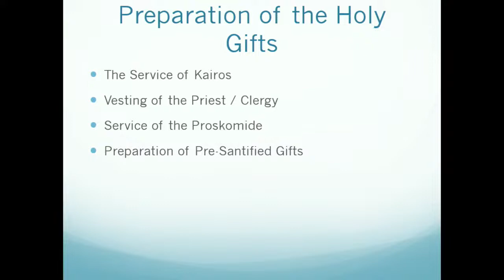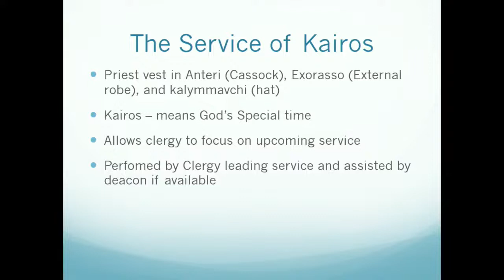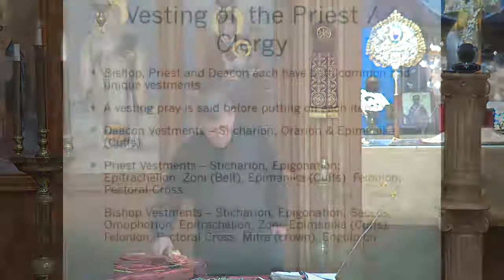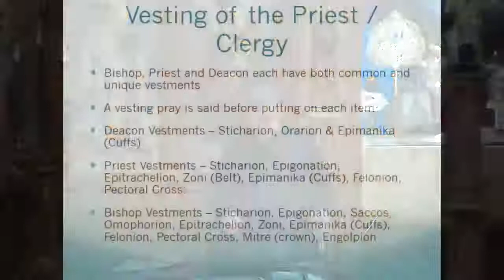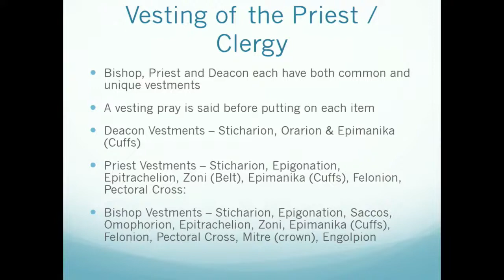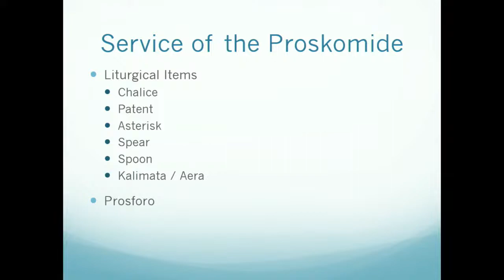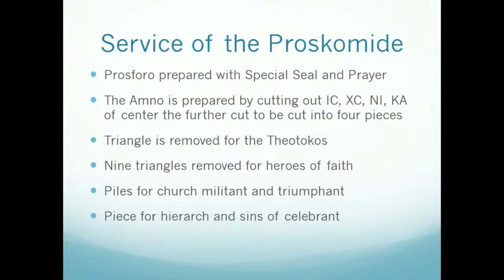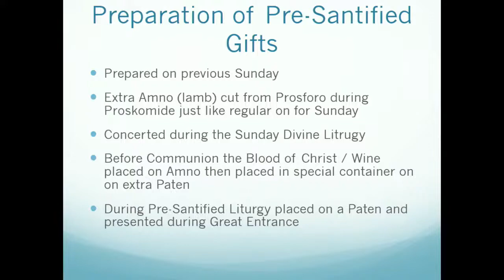Adult Catechism Class # 3